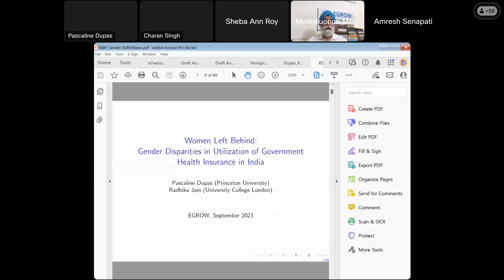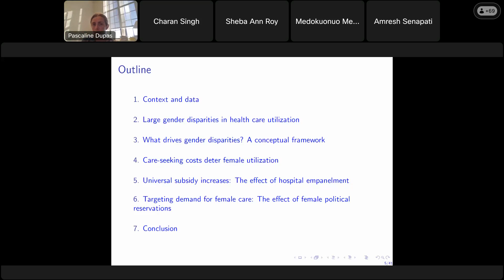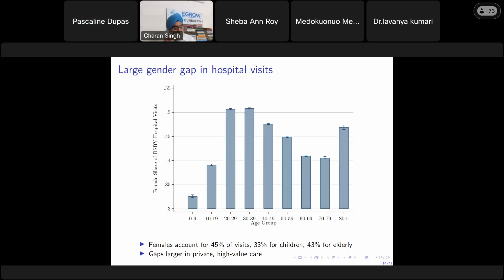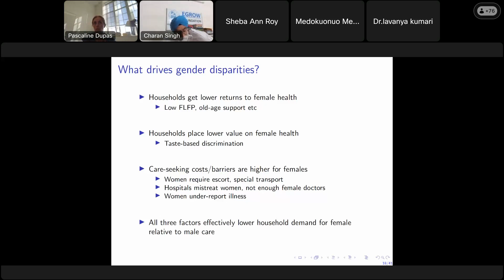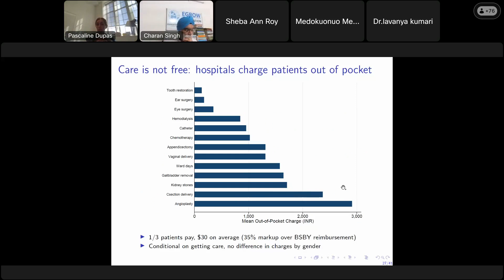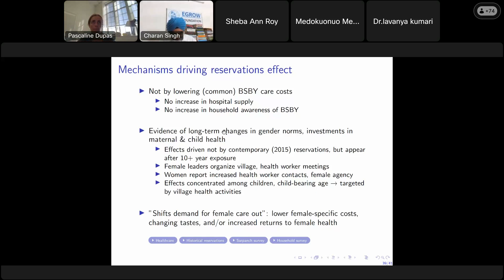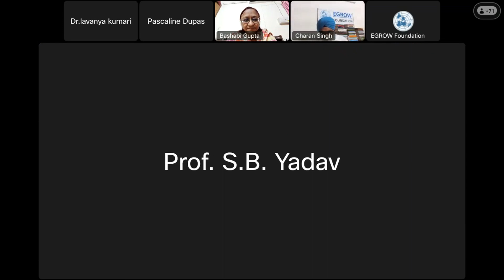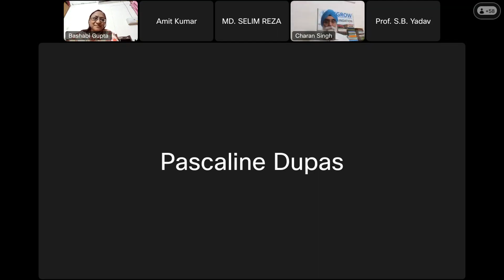Women left behind - EGROW Webinar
Webinar held on September 1, 2023

Session Chair: Bashabi Gupta

Speaker: Pascaline Dupas